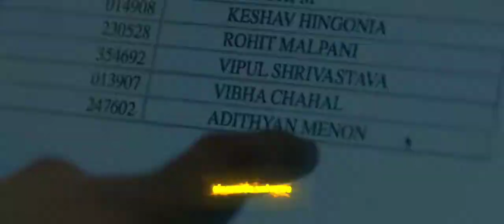dulquer mass revenge scene